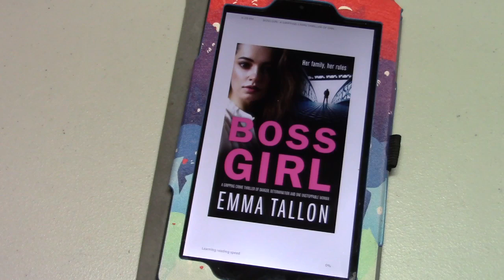Book Review: Boss Girl - Emma Tallon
Boss Girl